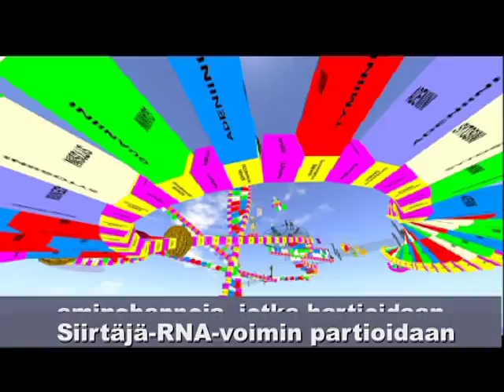BI2 Geenien toiminta, funk, karaoke